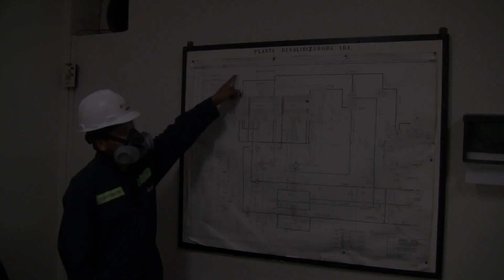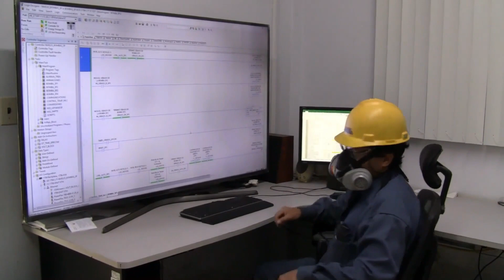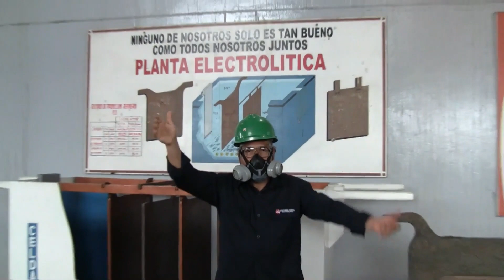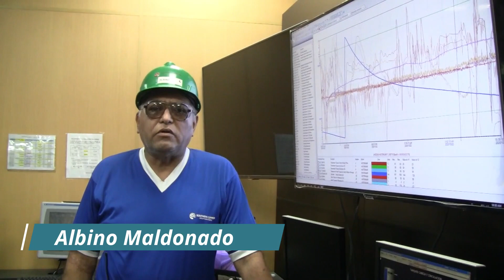Somos Southern Peru - Video Aniversario 45 años